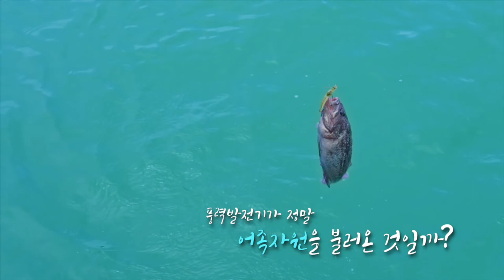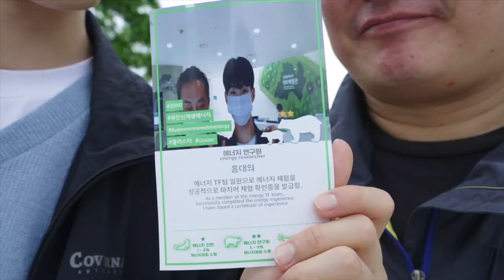[바람기행] EP04. 바람이 선물한 짜릿한 손맛 서남해 해상풍력 실증단지 제 2편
대한민국 숨은 바람 명소를 찾아
풍력발전 단지의 매력을 알려주는
바람기행 바다와 바람이 함께하는 맛의 고장
부안에서 즐기는 낚시여행 제 2편!